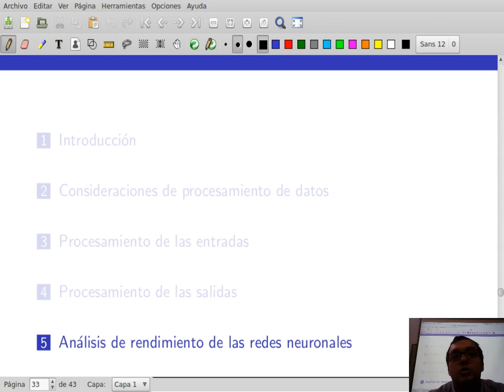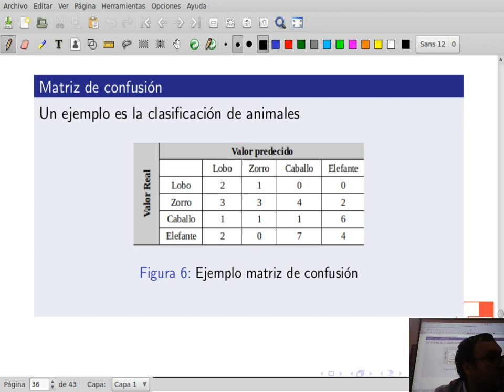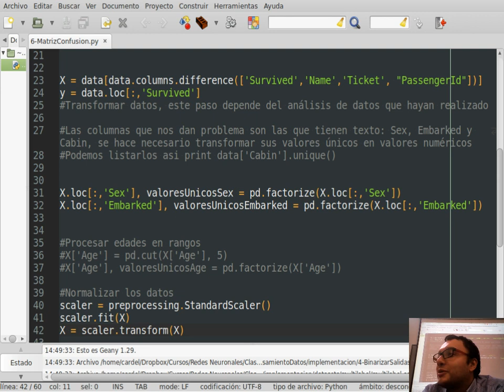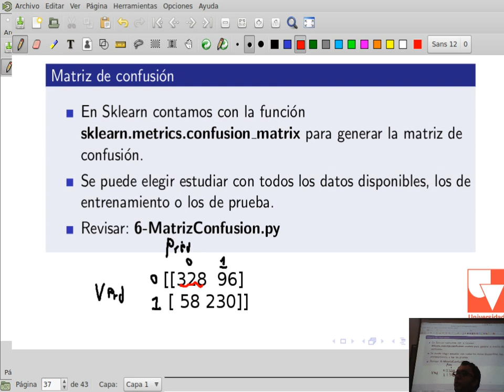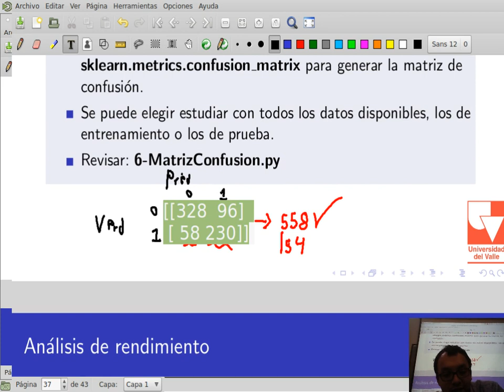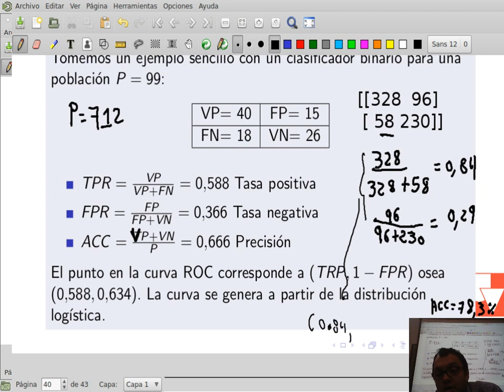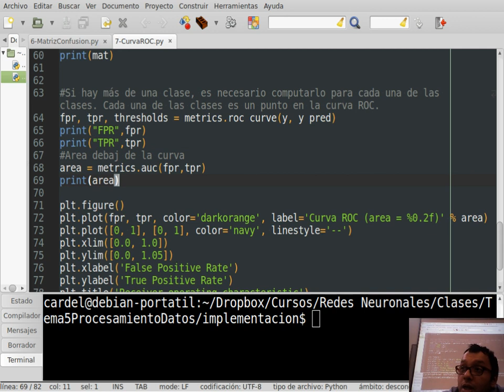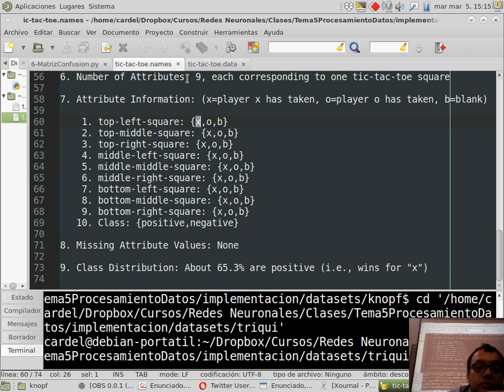Redes Neuronales Clase 11-2 Evaluacion Rendimiento Redes Neuronales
Curso 750039M Redes Neuronales, Universidad del Valle

Clase 05 de Marzo de 2019